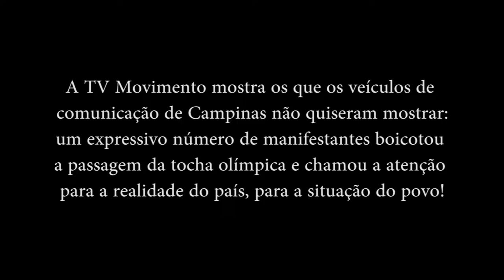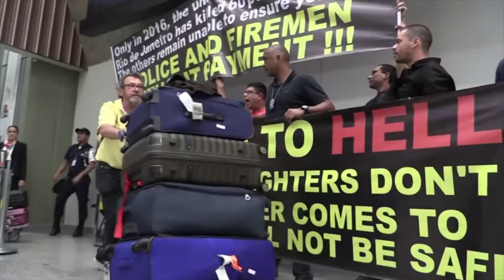Passagem da chama Olímpica por Campinas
A passagem da chama olímpica por Campinas foi marcada por forte protesto contra o governo ilegítimo e interino de Michel Temer por diversos movimentos populares, entre eles a Frente Povo Sem Medo. Enquanto governos, mídia e empresários celebram a realização desse megaevento e se enriquecem, milhares de trabalhadores estão desempregados pelo país, jovens estão sem merenda nas escolas paulistas, servidores públicos de várias cidades estão com salários em atraso, comunidades são desalojadas para a construção de megaempreendimentos, linhas de ônibus dos bairros de periferia para o centro são cortadas e até mesmo um animal que corre risco de extinção é morto por causa deste evento.